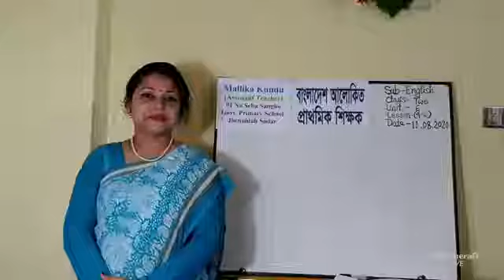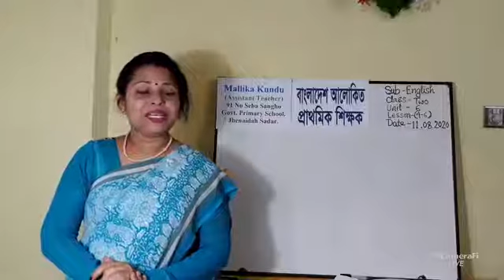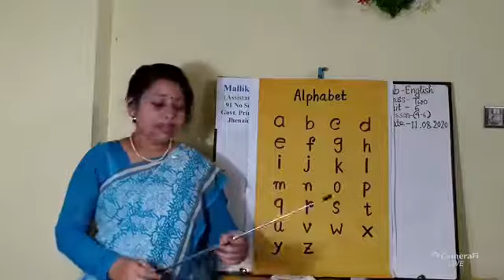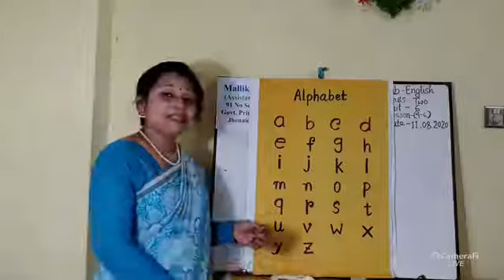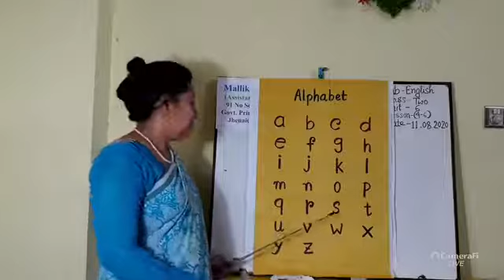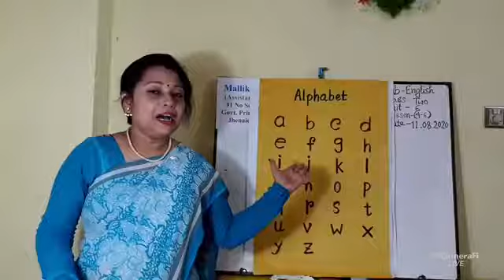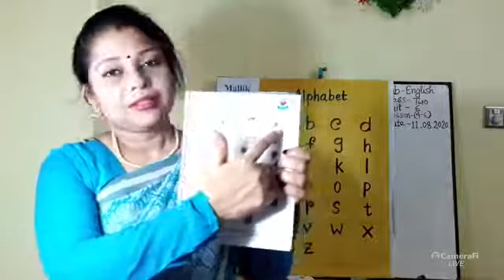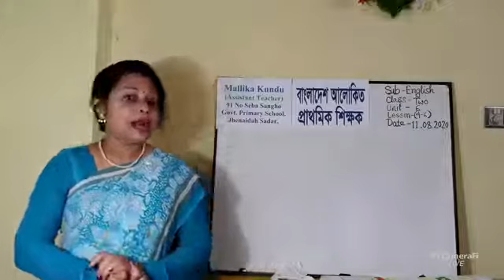Class-2,Unit-6,Alphabet-Lesson -(4-6)Mallika kundu.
❤️💚If the students  follow  this class, they will be benifited.💜💛